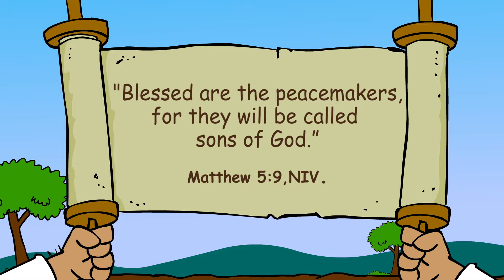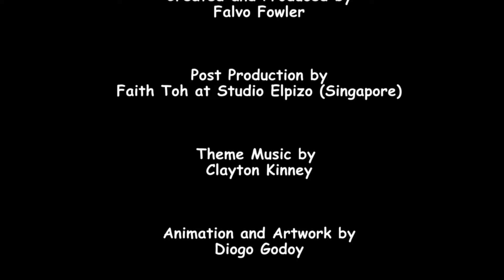Bible Story about Cain and Abel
More Bible Stories here 👉 @HopeKidsOfficial